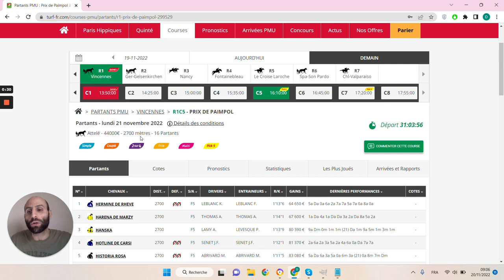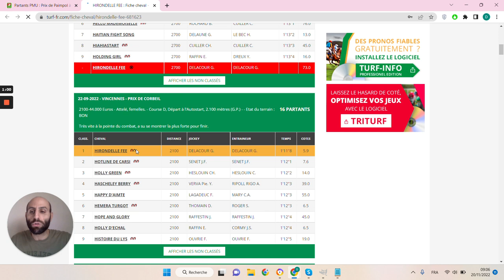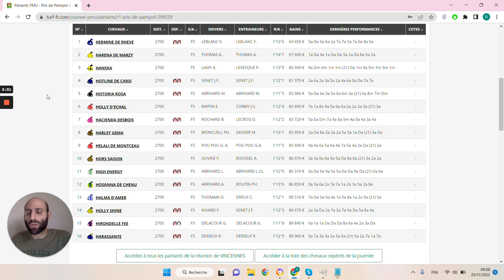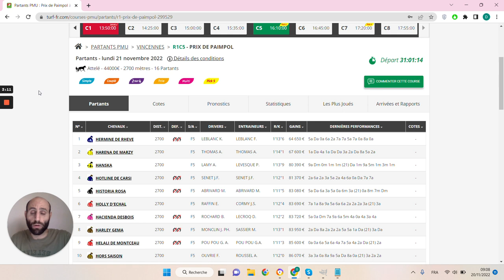🔥1 jour 1 pari 🔥 Pronostic du 21/11 : Bien parier et gagner aux courses hippiques !